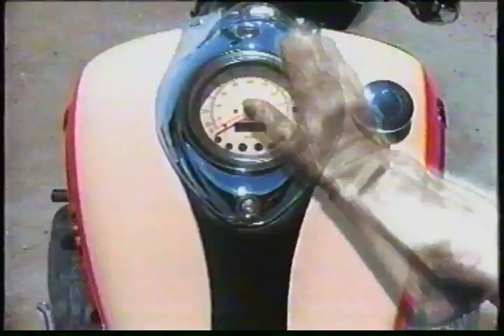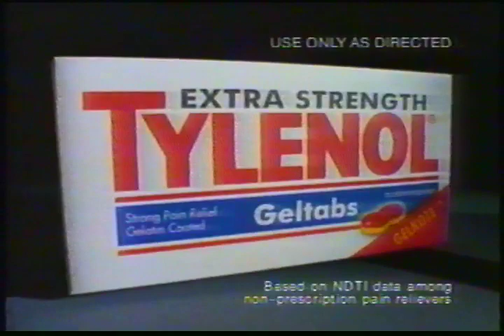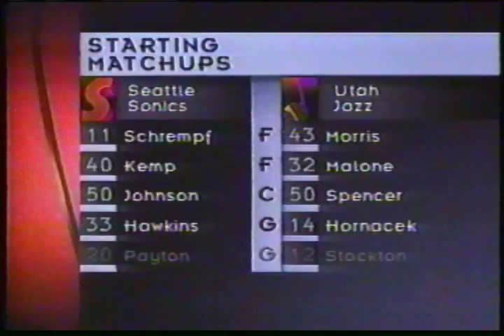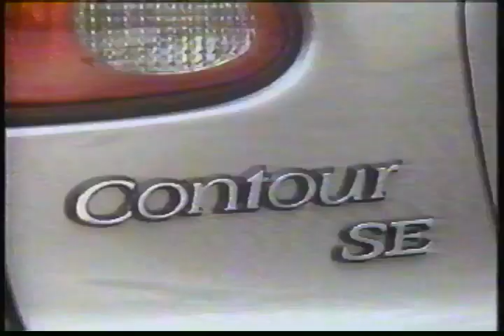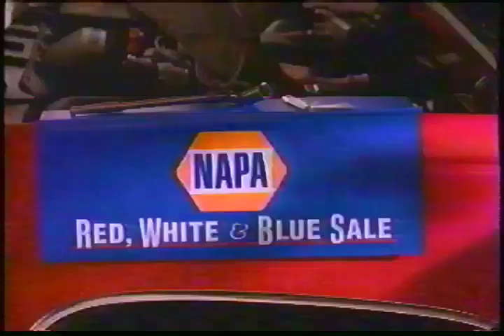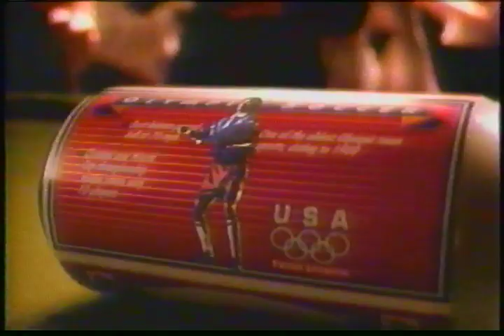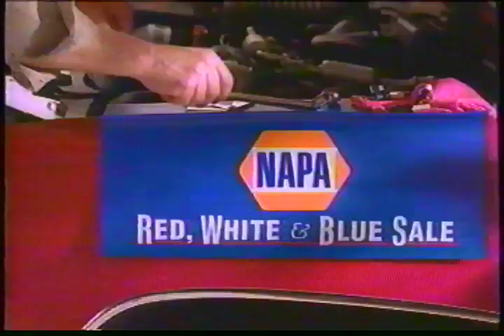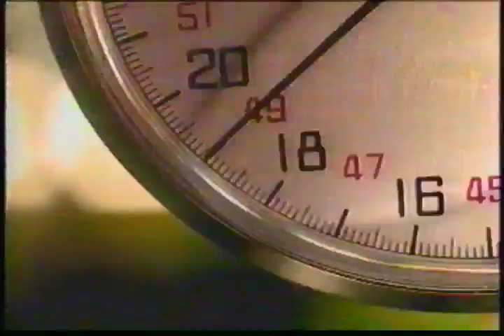1995-96 Western Conference Finals Game 3 Utah Jazz vs Seattle Sonics Part 1